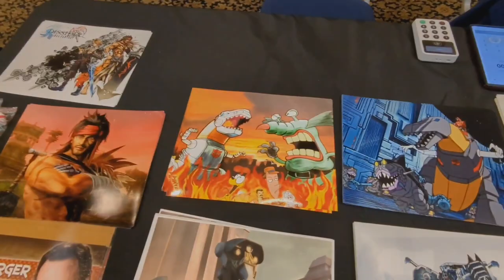Meet Gregg Berger voices Grimlock Transformers | Odie Garfield many more@POPCULTURECON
Gregory Alan Berger (born December 10, 1950] is an American voice actor. He is known for his roles as Jecht from Final Fantasy X and the Dissidia Final Fantasy games, Grimlock from The Transformers, Mysterio and Kraven the Hunter from Spider-Man: The Animated Series, Odie from various Garfield animated media, Cornfed Pig from Duckman, Bill Licking from The Angry Beavers, Agent Kay from Men in Black: The Series, The Gromble from Aaahh!!! Real Monsters, Captain Blue from Viewtiful Joe, Eeyore from Kingdom Hearts II, Hunter the Cheetah (1999–2002) and Ripto from Spyro the Dragon, as well as The Thing, Galactus, and Attuma from Marvel: Ultimate Alliance.

New con coming this weekend! @POPCULTUREPOWERSHOW

Pop Culture Power Show 2023
March 31 - April 2, 2023
Stafford Centre
Stafford, TX

Comic Convention with Toy and TV programming

POP CULTURE POWER SHOW 2023 is a new Houston comic con in Stafford, TX, just minutes southwest of downtown Houston, TX.

POP CULTURE POWER SHOW offers an exciting, family-friendly experience with your favorite comic creators, voice actors, and cosplayers. No matter what era you grew up in as a child, POP CULTURE POWER SHOW has something for you to celebrate and enjoy. Get an autograph, a sketch, or a photo with your favorite guest. You can also cosplay as your favorite super-hero, or villain! It's a great place to splurge on a family member, friend, or even yourself. With the show floor filled with fantastic vendors, there's always something for you, or someone you love!

POP CULTURE POWER SHOW intends to make a mark by giving the fans what they want.

Advance Rates
$84.99 through April 1, 2023
At-Door Rates
$89.99: All 3 Days
$24.99: Friday
$39.99: Saturday
$34.99: Sunday

Pop Culture Power Show 2023 Guests
Gregg Berger - Voice Actor
Arthur Burghardt - Actor
Randy Emberlin - Comic Artist / Illustrator / Inker
Larry Hama - Writer / Actor
Morgan Lofting - Actor
Angel Medina - Comic Artist
Andrew Wildman - Creative Director - Wildfur Productions

Buy me a cup of coffee ☕ Or consider donating more for some special opportunities, exclusive for Magic Makers who became Patreons.  And you can help keep the magical moments coming every week.

 Created with
   Kinemaster Premium